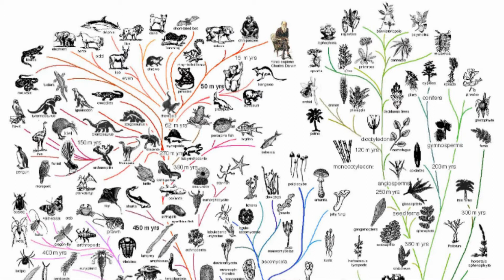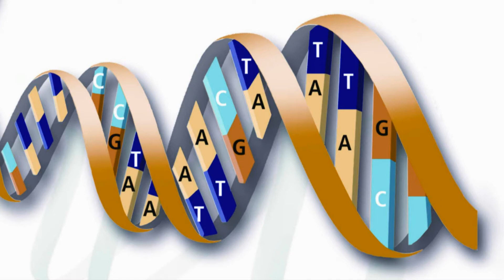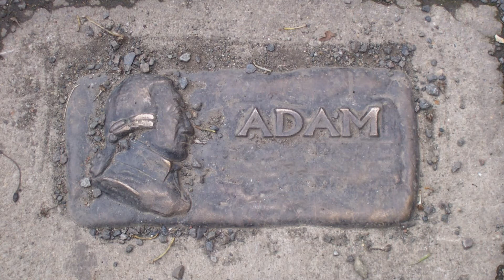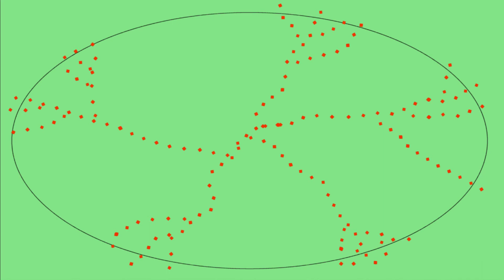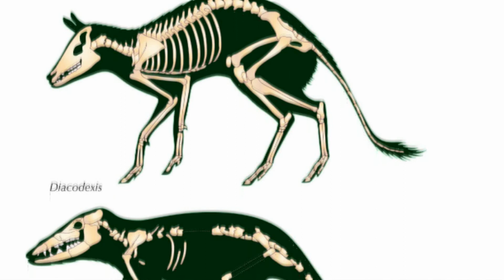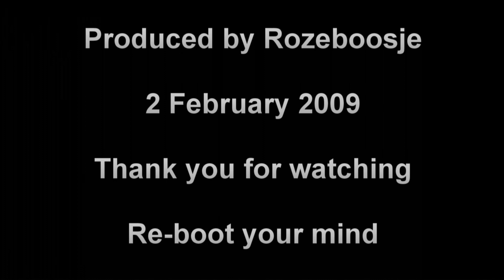Madam, where's Adam?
Mitochondrial Eve probably never met Y-Chromosome Adam.